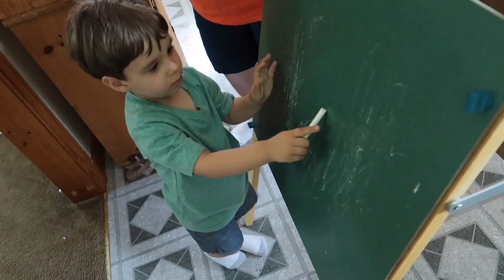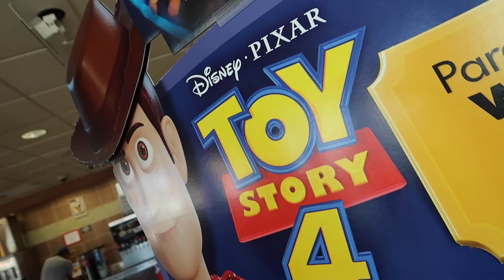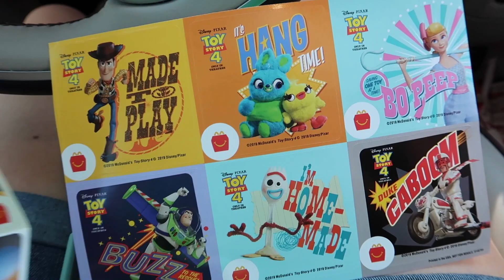Twins Scared Of A Frog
Sage & Poppy have a super busy fun filled day!

Or head up to the Community Tab on our page and comment on a post there.